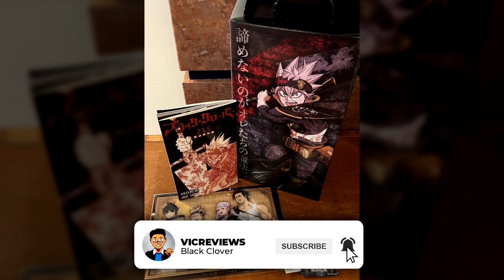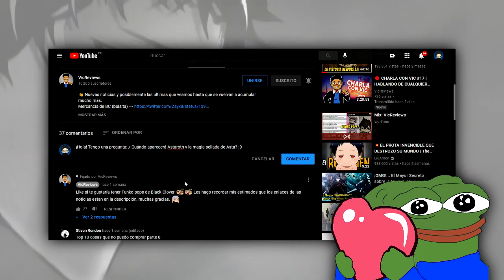¡¡ASTA vs los BLACK BULLS!! ¿Podrá GANARLE al CAPITÁN YAMI? | Vol. 23.5 | BLACK CLOVER POST-PELÍCULA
👋 El Vol. 23.5, es un material extra que fue entregado a pocas personas en los cines de Japón. Hay una novela post-película que narra una lucha entre los Black Bulls y Asta donde también participa el Capitán Yami. ¿Será Asta capaz de superar a su capitán?